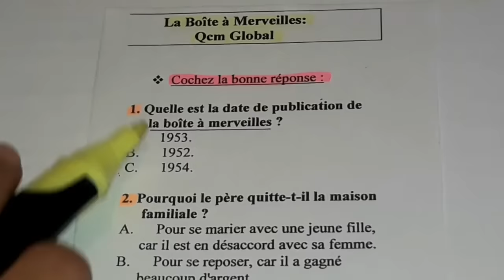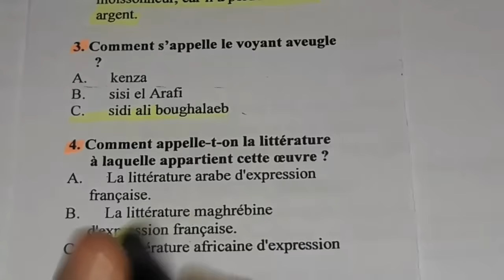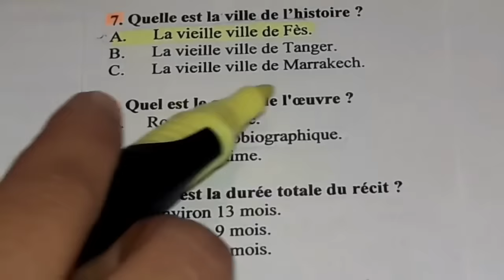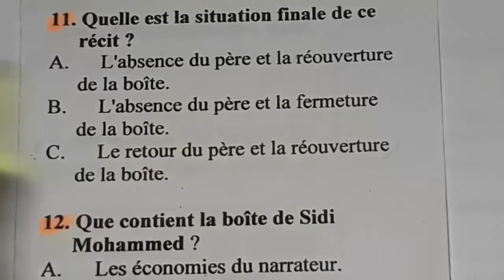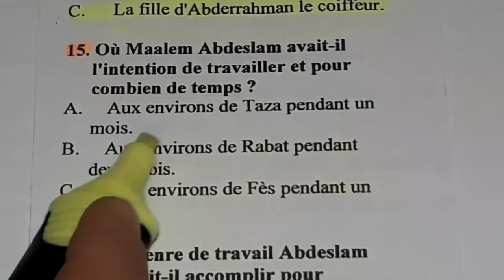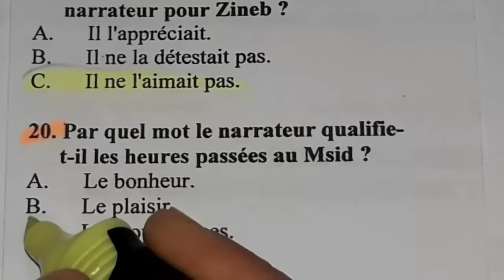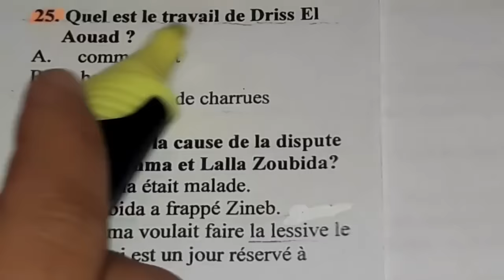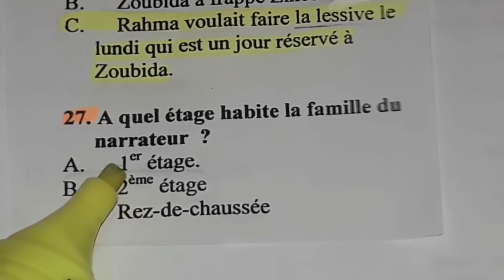أسئلة وأجوبة#إمتحن نفسك#test# la Boîte à Merveilles استعد للامتحان الجهوي 2021#مراجعة#شرح أولى باك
فكرة عامة على الجهوي 2020!! 😊
la boite a merveille questions et réponses | صندوق العجائب لاحمد الصفريوي | régional bac 2019
ملخص شامل لأحداث المهمة La Boîte à Merveilles استعدادا للامتحان الجهوي 2020
كيف تضمن 5 نقاط على الأقل في رواية La Boîte à Merveille للامتحان الجهوي اولى باك !
La Boîte à merveille: chapitre2
la boite a merveille chapitre 2 en arabe #
 شرح رواية la boite à merveilles بالعربية
أسئلة وأجوبة#إمتحن نفسك#test la Boîte à Merveilles #
استعد للامتحان الجهوي 2020#مراجعة#شرح
la boite a merveilles بالعربية,
la boite a merveilles 10#
chapitre 1 la boite a merveilles,
chapitre 9 la boite a merveilles
étude des chapitres "Boite à Merveilles"3&4
la boite à merveilles chapitre 1 partie 1Production écrite#مواضيع إنشائيةمتوقعة يوم الجهوي#la Boîte à Merveilles partie3 استعد للامتحان#
Production écrite#المواضيع الإنشائية المتوقعة يوم الامتحان الجهوي#la Boîte à Merveilles/partie2e#استعد للامتحان الجهوي#
l'analyse des chapitres 9,10,11 et 12#la Boîte à Merveilles#thèmes principaux#champ lexical#focalisation#علبة العجائب
question réponse chapitre 11 et 12#la Boîte à Merveilles#إستعد للإمتحان الجهوي_examen régional
la Boîte à Merveilles#تصحيح الفرض 1 الدورة  1# نموذج# examen régional  français  1 bac
la Boîte à Merveilles#الفرض 1 الدورة 1# controle إمتحان جهوي مادة الفرنسية الأولى باك # examen régional français 1 bac
le narrateur enfant#le narrateur adulte#la Boîte à Merveilles#imparfait/présent#français 1 bac
la Boîte à Merveilles#résumé des évènements des chapitres 9,10,11 et 12#la situation du passage#1 bac
la Boîte à Merveilles#français 1 bac# الإمتحان الجهوي Vocabulaire علبة العجائب
la Boîte à Merveilles#français 1 bac#جميع الأسئلة المتوقعة بالفرض و الإمتحان الجهوي من الفصل 1 إلى 6#علبة العجائب
تصحيح الإمتحان التجريبي رقم 2مادة الفرنسية الأولى باكالوريا correction examen régional français 1 bac#la Boîte à Merveilles
أسئلةوأجوبة#إمتحن نفسك#test 2#la Boîte à Merveilles#إمتحان تجريبي رقم 2#examen régional français 1 bac#
la Boîte à Merveilles#français 1 bac#la langue#le champ lexical de la mort#علبة العجائب
la Boîte à Merveilles#Les thèmes présentation principaux dominants dans le roman la Boîte à Merveilles#
تصحيح النموذج المقترح لإمتحان الجهوي مادة الفرنسية الأولى باكالوريا#examen régional#استعد للإمتحان #
نموذج إمتحان جهوي مادة الفرنسية الأولى باكالوريا إمتحن نفسك#examen régional français 1 bac#تصحيح النموذج المقترح#
les portraits physiques et moraux des personnages principaux  dans la Boîte à Merveilles#علبة العجائب#français 1 bac
le genre littéraire و le courant littéraire معلومة ضروري تعرفها قبل متمشي للإمتحان الجهوي#ما هو الفرق بين#
شرح رواية علبة العجائب#استعد للامتحان#la Boîte à Merveilles#chapitre 12 la fin#شرح بالعربية#